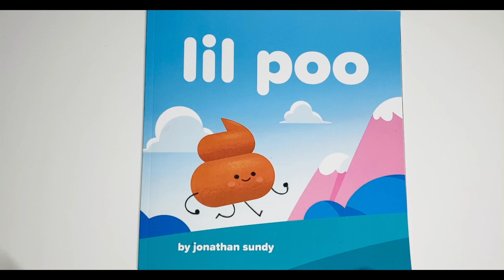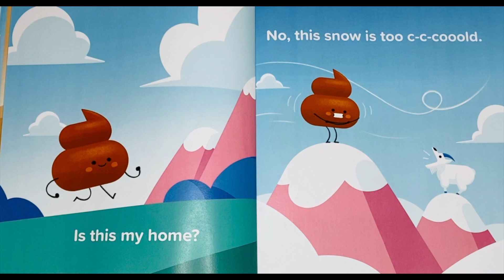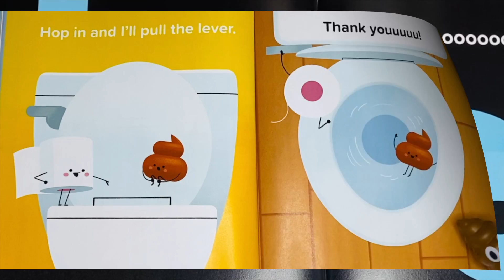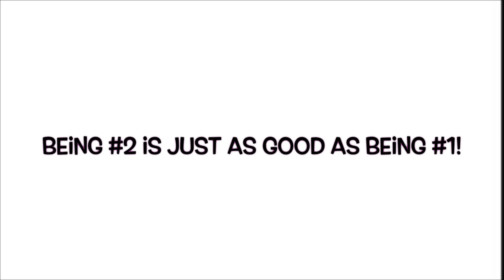Lil Poo 💩🧻🚽 Story Read Aloud with Puppets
📖 Lil Poo
✏️ Written & Illustrated by Jonathon Sundy
🖨 Published by Jolly Good Gang

Lil Poo 💩 is on a quest to find his home. He looks high and low, far and wide, but nowhere fits! Luckily, a friend 🧻 shows up right on time to help Lil Poo find his way 🚽.